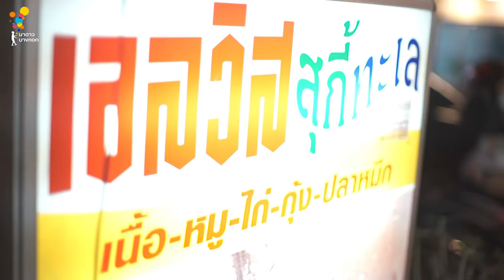Vlog #0 โอบแพตพากิน | Online Exclusive | นาดาว บางกอก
แพตโอบพาไปตะลุยกินแบบเพคคู่แถมไหว้พระขอพร
ฉลองวาเลนไทน์กับตรุษจีน พร้อมกันไปเลย!

ปล. ถ้าดูแล้วหิวก็รู้เลยนะคะเจอกันที่ไหน!